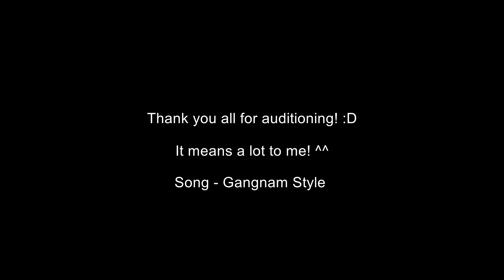WINNERS for the Ask King Sombra Fandub Casting Call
I announce the winners for my Ask King Sombra fandub! Thank you all for participating. Expect to see the Season 3 premiere soon! 8D